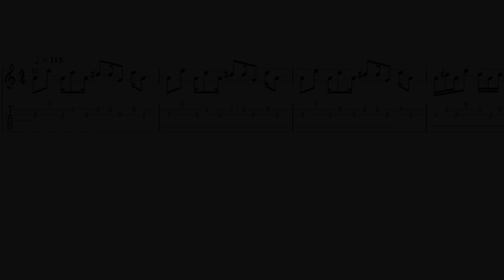Héroes del Silencio - “Malas Intenciones” - Guitar Tab ♬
Publicación 4 de diciembre de 1990
Grabación 1990, Kirios Studios, Madrid, España
Género(s) Rock, hard rock, post punk
Discográfica EMI
Productor(es) Phil Manzanera